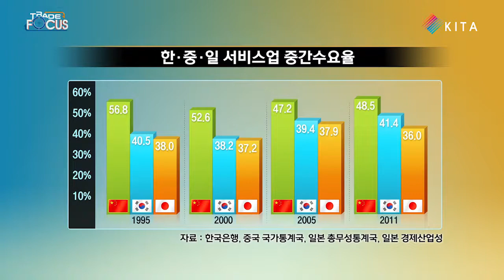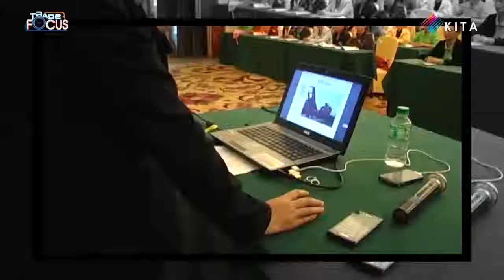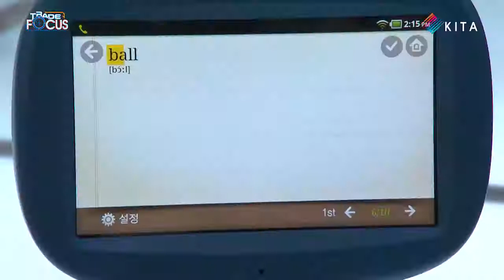[한국무역협회] 중국 서비스시장 어느 업종이 유망한가 - 한중일 서비스산업 비교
TradeFocus 38회. TradeFocus는 한국무역협회에서 발간하는 연구보고서를 바탕으로 국내외 무역관련 최신 이슈와 동향을 살펴보는 무역 전문 영상 리포트 입니다